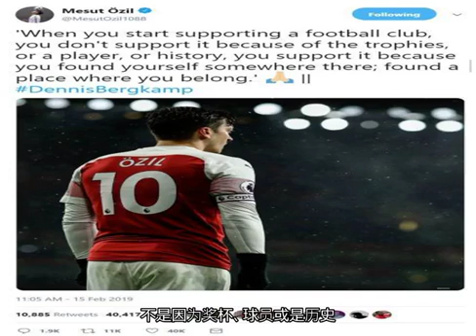1年前以队史最高薪跪求他续约，如今英超豪门愿意倒贴工资送他走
在1年前，还剩半年合同时，阿森纳是跪求厄齐尔续约的。当时他们为德国球星开出队史最高35万英镑的周薪。没想到，1年后阿森纳却要倒贴工资送他走。​在埃梅里到来后，厄齐尔在队内的位置却并不稳固，目前两人的关系似乎变得更加无法调和。埃梅里已经拒绝公开讨论厄齐尔的状况，对于德国人吸引了越来越多注意力一事，他感到非常恼火。在不少枪迷吐槽埃梅里是在宠爱“干儿子”贡多齐，把一位世界级中场冷藏。而《太阳报》直言，埃梅里已经向厄齐尔明确表示，阿森纳不再需要他，希望其能够在赛季结束的时候离开球队。上个月，巴黎圣日耳曼曾尝试租借厄齐尔，埃梅里和阿森纳均同意放行，但被厄齐尔本人所拒绝。他享受在伦敦的生活，他定期在社交媒体上发表动态，表示对阿森纳的支持。但他也表示，如果一定要离开，他希望永久转会，而不是以租借的形式。在阿森纳0-1不敌鲍里索夫的欧联杯比赛中，厄齐尔甚至未能入选大名单，而他在赛后依然选择为球队加油打气。自厄齐尔2013年加盟阿森纳后，阿森纳共进行了313场比赛，这恰好是他缺席的第100场。不久前，厄齐尔再次发表动态。他引用了枪手名宿博格坎普的一句话：“当你支持一家俱乐部时，不是因为奖杯、球员或是历史。你支持它，是因为你在那里找到了自我，在那里找到了归属感。”